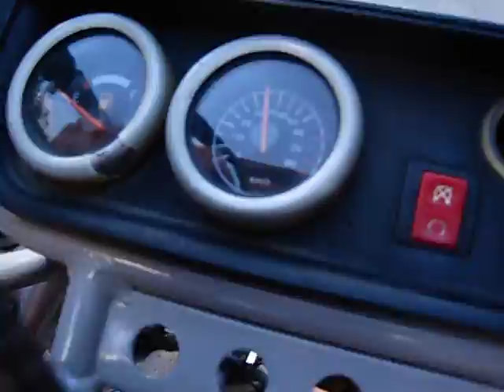On go cart outside of Banos, Ecuador - Part 3